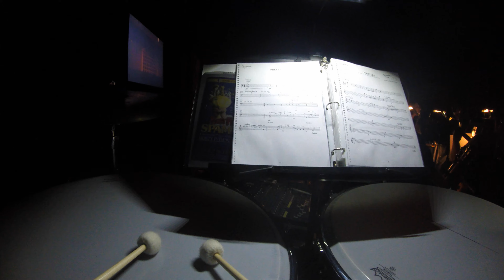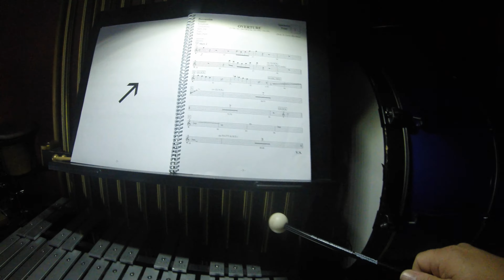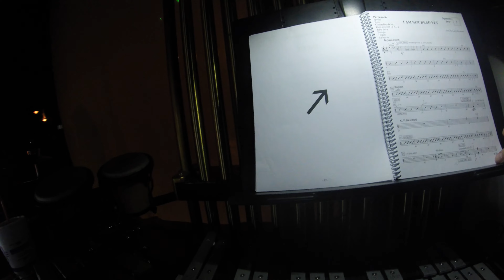Spam show within the show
Percussion pit